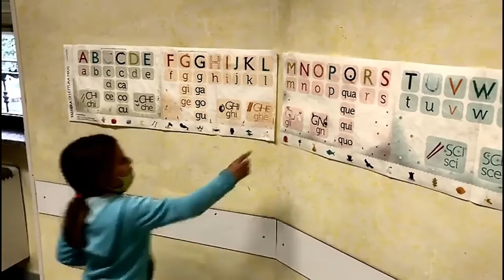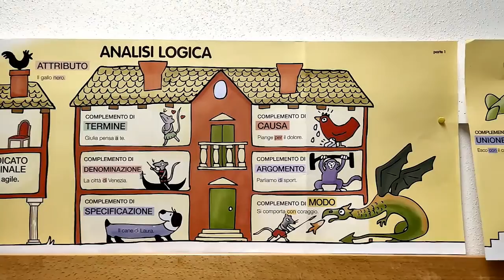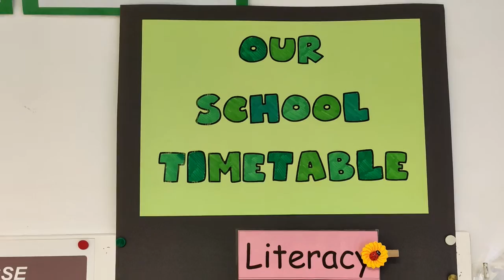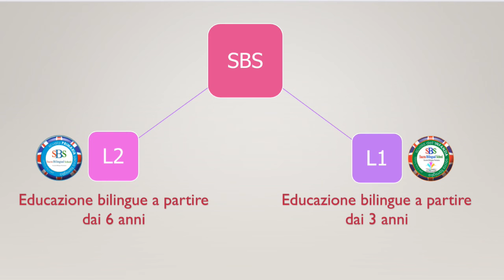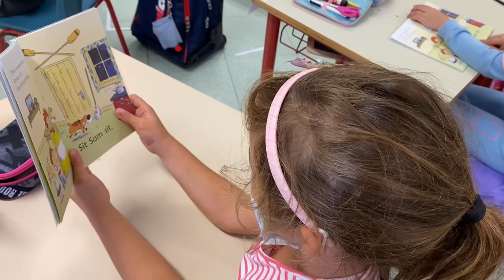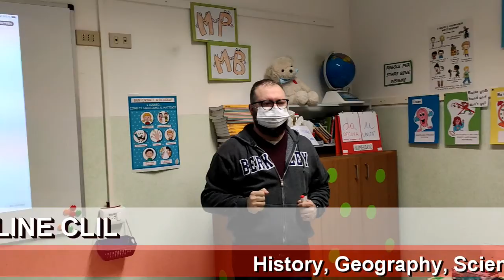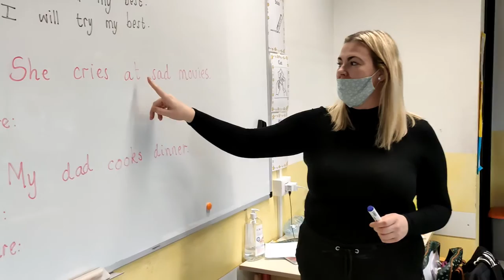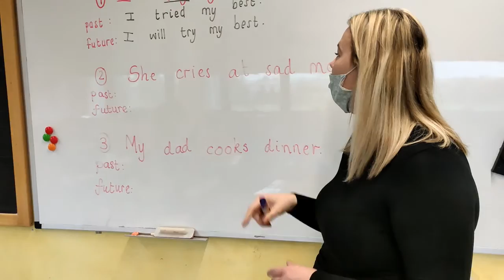open day primaria 2020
Presentazione del nostro progetto educativo, ad uso privato.